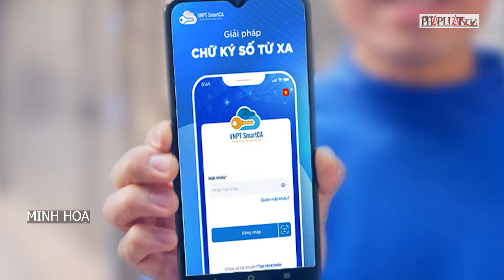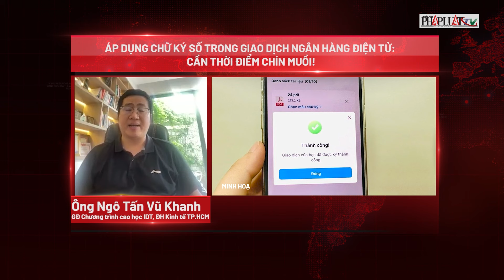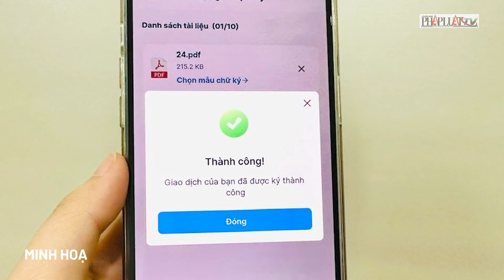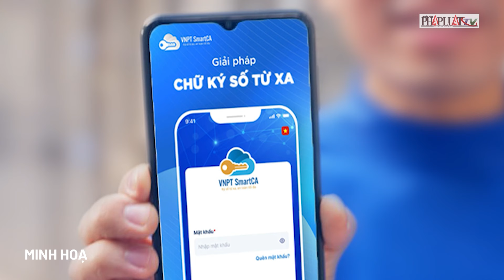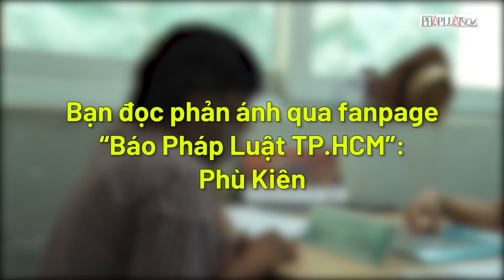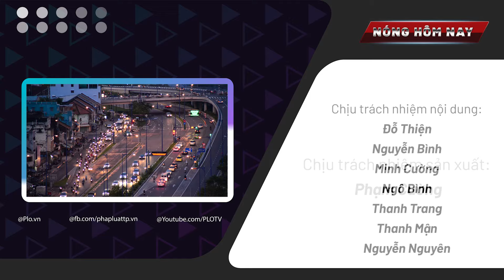Nóng hôm nay: Giám đốc trung tâm đăng kiểm ‘áp lực nên phải nhận hối lộ’ - PLO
PLO | Nóng hôm nay 31-7: Giám đốc trung tâm đăng kiểm ‘áp lực nên phải nhận hối lộ’; Người đàn ông mang can nghi chứa xăng đến đốt cây xăng Mả Vòng ở Nha Trang; Phó Giám đốc Công an Đồng Nai nói về vụ đầu độc người thân bằng Xyanua…